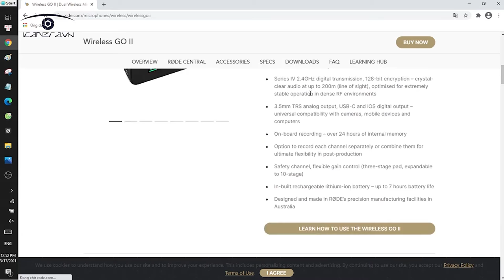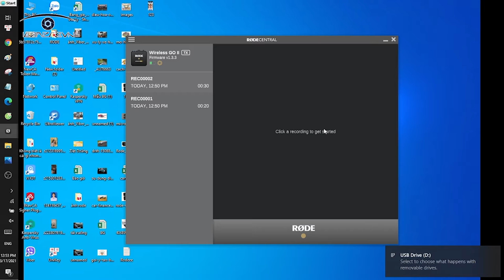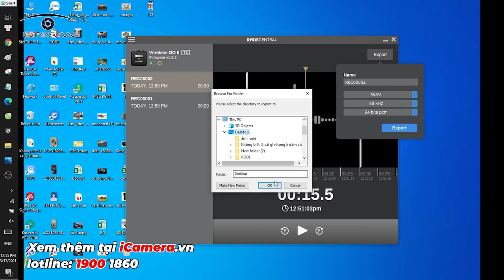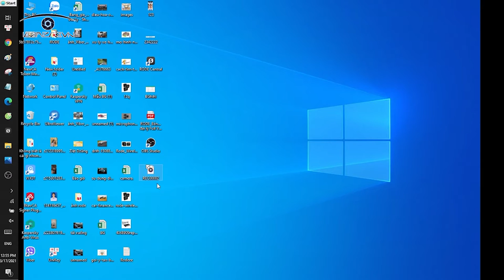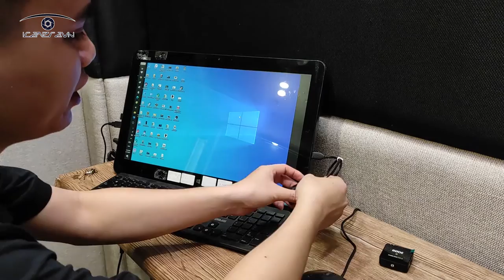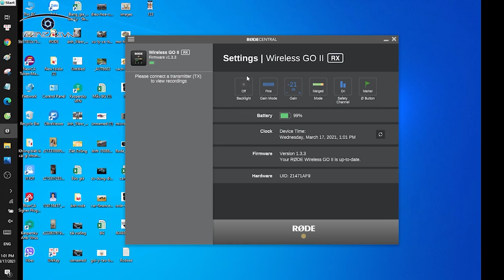Cách sử dụng mic thu âm Rode Wireless Go II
Mic thu âm Rode Wireless Go II cho 2 người nói (2TX - 1RX)

Micrô thu âm không dây nhỏ nhất và đầu tiên trên thế giới đã được tiếp tục phát triển. Wireless GO II là một hệ thống micrô không dây siêu nhỏ gọn và cực kỳ linh hoạt bao gồm một bộ thu kênh đôi RX và hai bộ micro phát TX (có thể sử dụng cho 2 người nói). Các bộ phát hoạt động như một micrô kẹp, có micrô tích hợp chất lượng cao để hoạt động hoàn toàn không dây hoặc chúng có thể được sử dụng như một bộ dây đai với một bộ khuếch đại bên ngoài (có thể sử dụng thêm micro Cài áo không bao gồm trong bộ Wireless Go II ), mang lại âm thanh trong trẻo cho bất kỳ ứng dụng tạo nội dung nào.

Đặc biệt Wireless Go II tích hợp bộ nhớ trong 4GB có khả năng ghi âm độc lập mà không cần đến máy quay hoặc điện thoại .

Với kích thước micro 44 x 45.3 x 18.3mm, bộ phát nặng 30g và bộ thu nặng 32g

Wireless GO II tự hào có một loạt các tính năng mạnh mẽ, bao gồm khả năng tương thích với máy ảnh, thiết bị di động và máy tính, phạm vi bắt sóng được nâng cấp mở rộng lên tới 200m và cải thiện độ ổn định của đường truyền, khả năng ghi âm trên bo mạch và hơn thế nữa. Đây là âm thanh không dây thế hệ tiếp theo! iCamera.vn hân hạnh tự hào phân phối sản phẩm này chính hãng tại Việt Nam.

Các tính năng cơ bản:

- Hệ thống micrô không dây kênh đôi để ghi hai nguồn âm thanh đồng thời, cho 2 người nói khi thu âm vlog, talkshow, đàm thoại,...

- Truyền kỹ thuật số Series IV 2.4GHz, mã hóa 128 bit - âm thanh trong trẻo ở tầm xa lên đến 200m ( với môi trường lý tưởng ), được tối ưu hóa để hoạt động cực kỳ ổn định trong môi trường RF dày đặc

- Đầu ra analog TRS 3,5 mm, đầu ra kỹ thuật số USB-C và iOS - khả năng tương thích phổ biến với máy ảnh, thiết bị di động và máy tính

- Chế độ ghi âm thanh nổi hoặc đơn âm - ghi lại từng kênh riêng biệt hoặc kết hợp chúng để tạo sự linh hoạt tối đa trong quá trình hậu sản xuất

- Kênh an toàn, kiểm soát độ lợi linh hoạt (đệm ba giai đoạn, có thể mở rộng thành 10 giai đoạn)

- Pin lithium-ion có thể sạc lại được tích hợp - thời lượng pin lên đến 7 giờ

- Được thiết kế và sản xuất tại các cơ sở sản xuất của RØDE ở Úc

Các tính năng cải tiến:

Tùy chỉnh bằng giao diện phần mềm qua PC

Ứng dụng RODE Central app trên máy tính cho phép người dùng bật tính năng lưu file trên thiết bị thu âm transmitter. Cùng với đó, những tính năng điều chỉnh âm thanh trong receiver cũng được điều khiển trực quan và nhanh chóng hơn.

Bộ thu âm thanh tích hợp bộ nhớ 4 GB có khả năng tự ghi âm độc lập

RODE mang đến một giải pháp thú vị đó là việc tùy chọn khả năng lưu lại file âm thanh vào transmitter giống như chức năng của một máy ghi âm. Với bộ nhớ 4 GB, người dùng có thể lưu trữ nội dung ghi âm lên đến 24 tiếng, có tùy chọn tập tin không nén. Những file được trích xuất bằng phần mềm RODE Central app trên máy tính thông qua cổng USB-C.

Cổng tín hiệu digital kết nối USB-C đến PC, điện thoại trực tiếp

Một tính năng nâng cấp đáng giá là cổng xuất tín hiệu digital giúp người dùng kết nối RODE trực tiếp đến máy tính thông qua cổng USB-C để ghi âm. Cùng với đó, cổng USB-C cũng nối trực tiếp đến cổng lightning của iPhone hay USB-C trên một số điện thoại không còn kết nối 3.5mm. Rõ ràng RODE đã đáp ứng những thay đổi của những thiết bị di động để phục vụ tốt hơn nhu cầu của người dùng.(Lưu ý: Các phụ kiện SC15 và SC16 không bao gồm trong sản phẩm micro)

Hotline mua hàng: 19001860